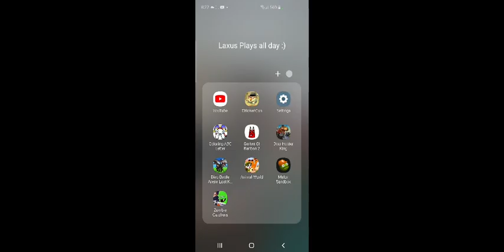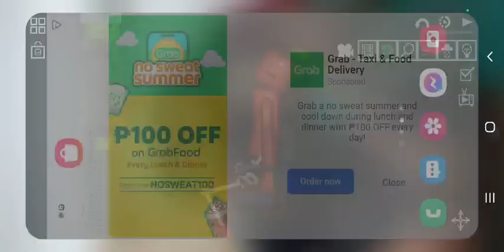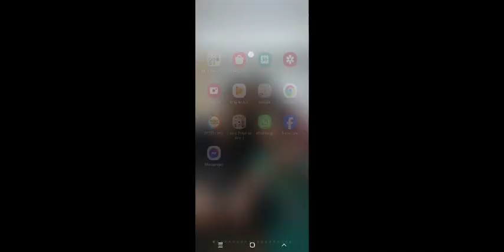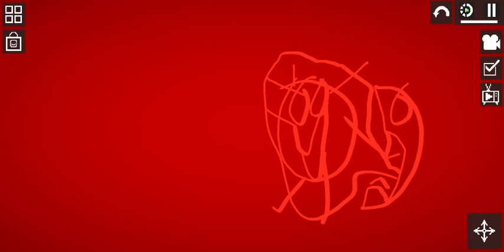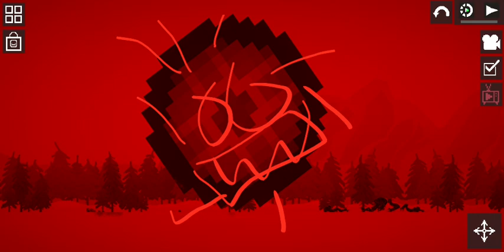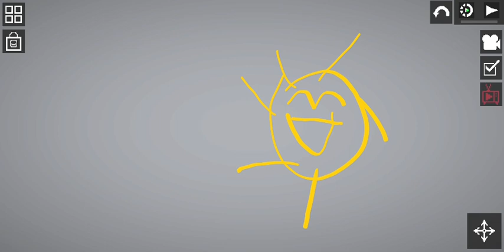killer melon 4 part 3